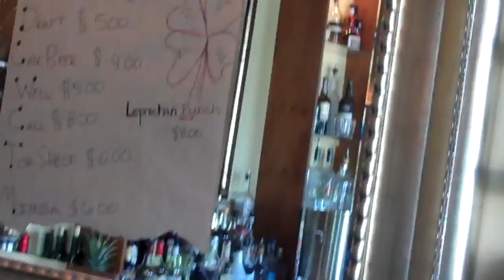swinging at the bar